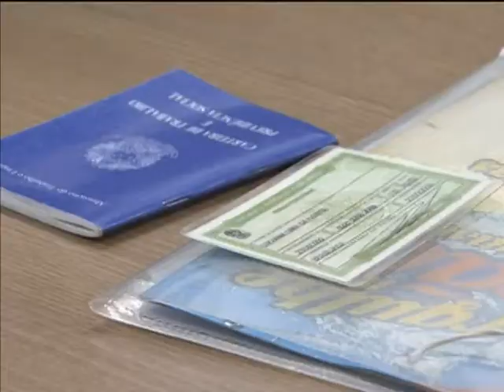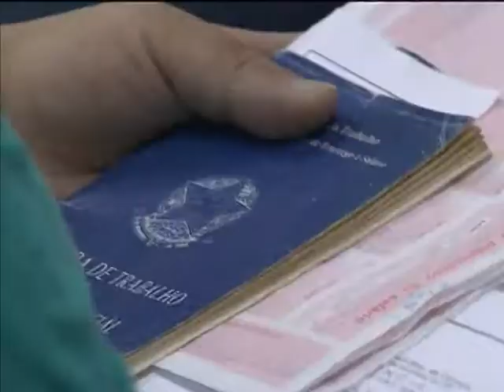Novo reajuste do seguro-desemprego será de 6,2%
NBR NOTÍCIAS - 15.01.13: Cálculo da correção do seguro-desemprego será de 6,2%, para os trabalhadores que recebem até R$ 1.090 o reajuste será feito com base na correção do salário mínimo. Essa assistência financeira é garantida pela constituição à trabalhadores que estiveram empregados no mínimo 6 meses e foram demitidos sem justa causa. Dados do Ministério do Trabalhoe e Emprego (MTE) mostram que 70% dos beneficiados que reberam o seguro-desemprego em 2012 tinham salários de até R$ 1 mil.